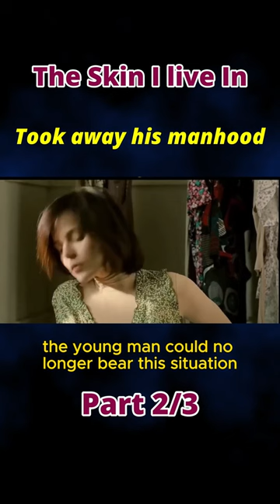The Skin I Live In l Part 2